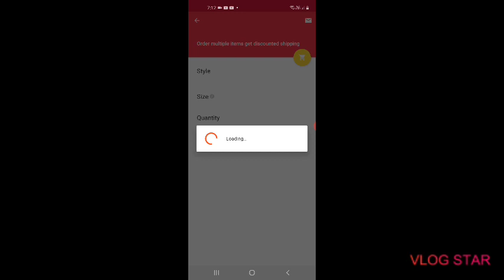Go GET MY NEW MERCH ON SNAPTEE DOWNLOAD IT ON IOS AND ANDROID!!!